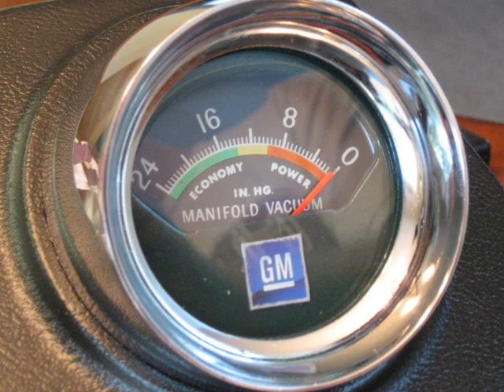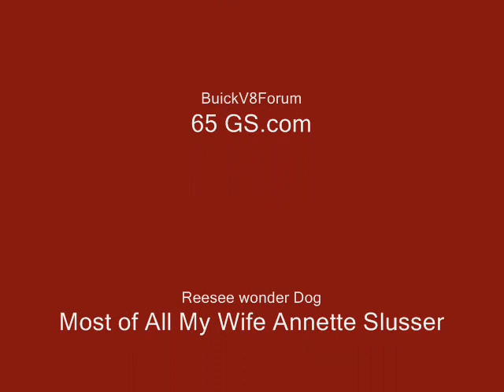BUICK 1965 Buick GS GRAN SPORT NAILHEAD RESTORATION 4 SPEED SEDAN RESTORE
ONE OF ABOUT 600 NUMBERS MATCH 401 4 SPEED SEDAN 1965